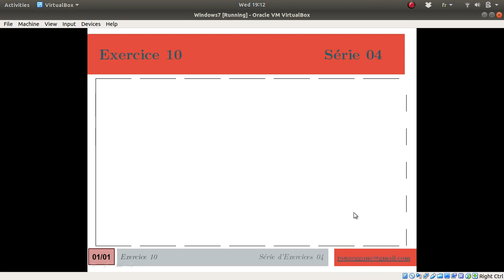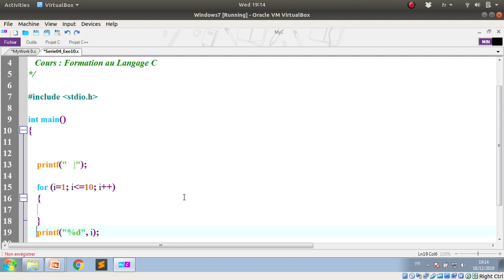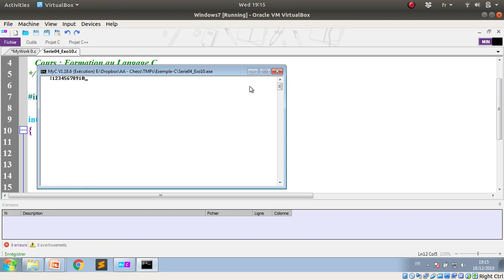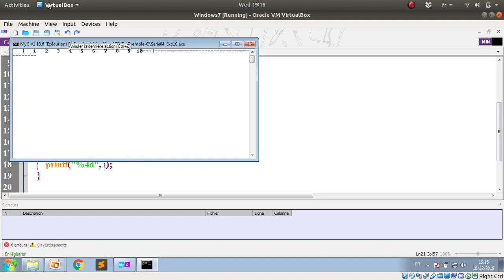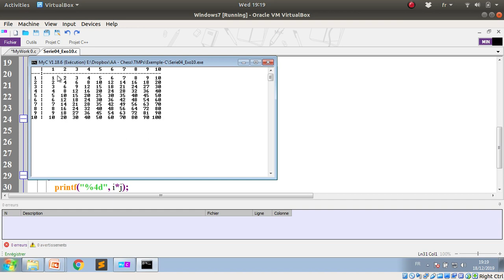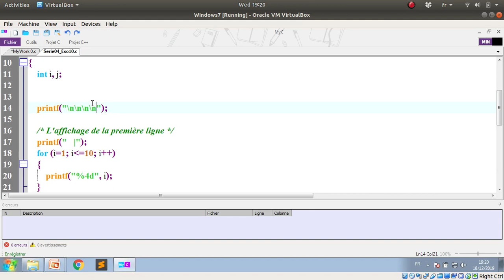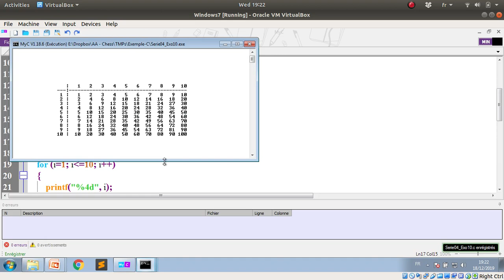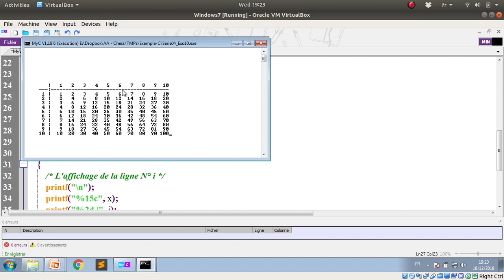Formation C - Série 04 - Exercice 10 - Afficher la Table de Multiplication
Maitraiser l'écriture des chaînes de caractères et des nombres en utilisant l'instruction printf afin d'harmoniser l'affichage sur la console, est une qualité essentiel à apprendre pour les nouveaux programmeur ; ça permet d'auguementer l'imagination du programmeur. Dans ce context, et dans cette vidéo, nous allons voir comment utiliser l'instruction scanf et les boucles imbriquées afin d'afficher la table de multiplication de 1 à 10.

Enoncé :
  Ecrire un programme C qui permet de afficher la table de multiplication de 1 jusqu’à 10.

L’affichage sera comme suit : (Voir la vidéo)

Thanks.